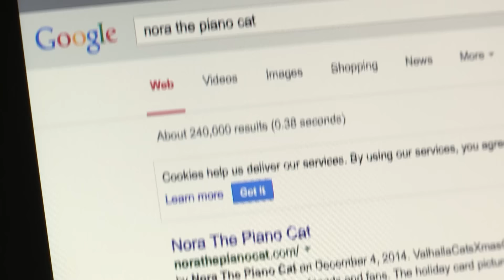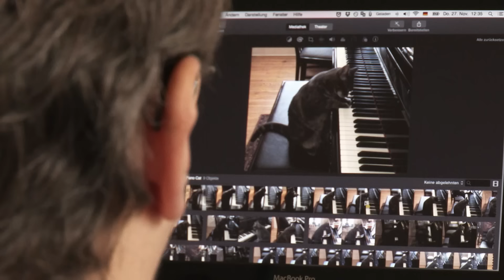Talking Cat Asks To Be Let In! 😸 TALKING CAT COMPILATION 😂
The funniest cat videos on the internet, guaranteed to make you laugh!
Featuring the best clips of funny animals from around the world, behavioural experts and other comedy talent provide their reactions.

All excerpts from ‘Make You Laugh Out Loud’, Mentorn Media.